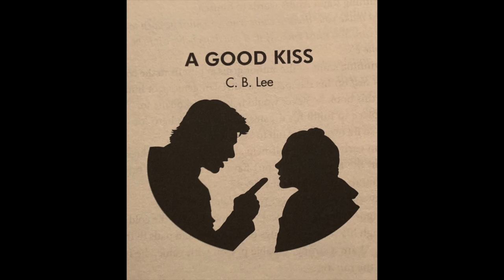From A Certain Point of View Strikes Back - Day 4 A Good Kiss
We're going through From A Certain Point of View for The Empire Strikes Back story by story for minute long reviews! Join us here for the next 40 days! Today we are talking about "A Good Kiss" by C.B. Lee! You can learn more about the author

Three years ago for the start of our channel we went through From a Certain Point of View for A New Hope. Check the link out for that list here!

Proud member of Positive Star Wars YouTubers PSWYT and The YT Wolf Pack